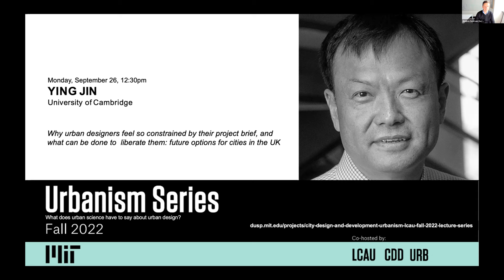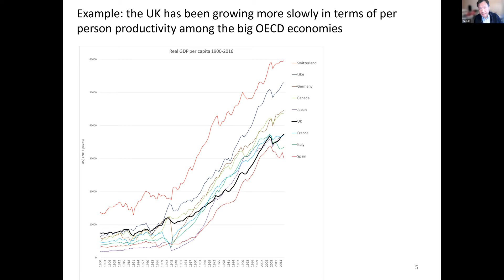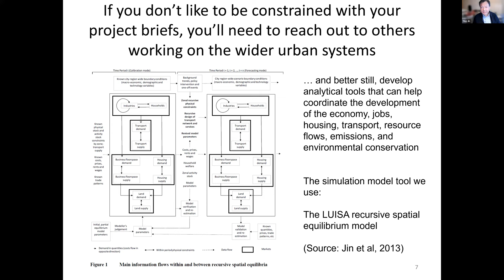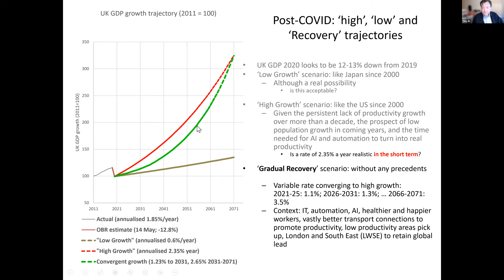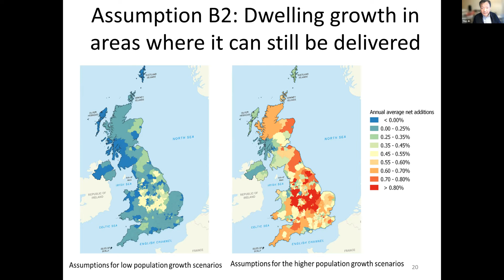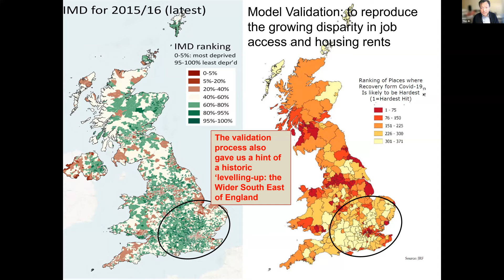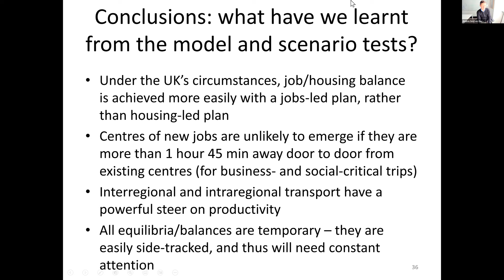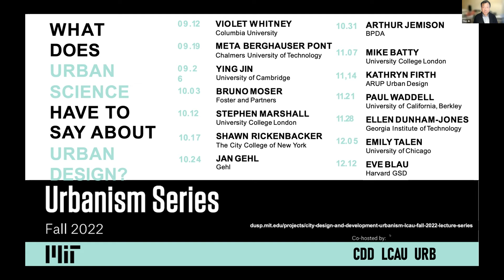Why urban designers feel so constrained by their project brief, and what can liberate them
Ying Jin
Professor of Architecture and Urbanism. Director, The Martin Centre, University of Cambridge, UK

Part of the City Design and Development / Urbanism / LCAU Fall 2022 Lecture Series